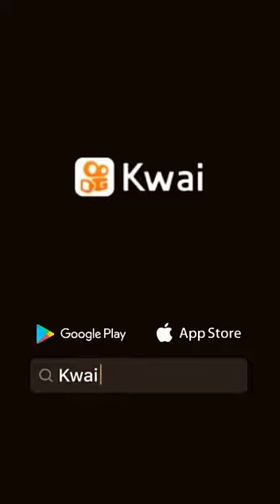gilvan alves Rodrigues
Mariangela menossi terron:VemVacina 😔🙏